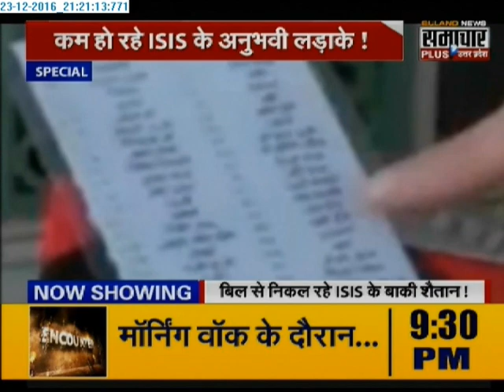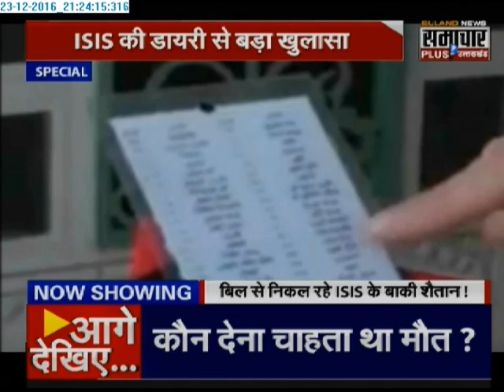Special Report: Abu Bakr al-Baghdadi trying his best to save his kingdom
Abu Bakr al-Baghdadi trying his best to save his kingdom